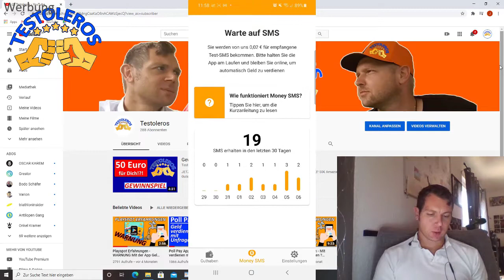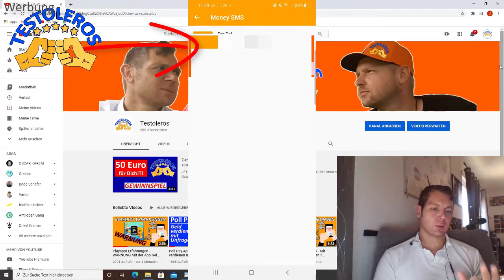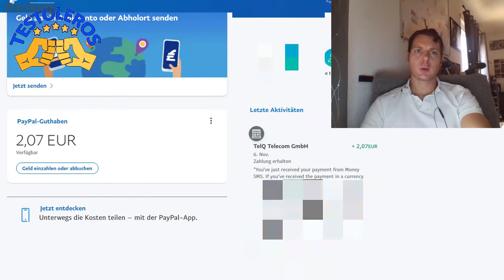Money SMS APP TEST DEUTSCH + Mit der App und SMS Geld verdienen ?? - Auszahlung von den Testoleros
Jens testet heute die Auszahlund der Money SMS APP

Dabei ist es uns erstmal egal was genau wir testen:
- Apps
- Software
- physische Produkte
- Dienstleistungen
- bestimmte Methoden oder Techniken
- Freizeitbeschäftigungen